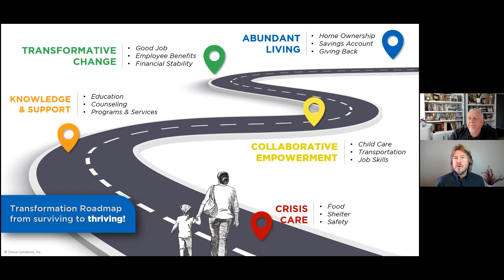Help Bring People from Crisis to Self-Sustainability with CharityTracker | Good News Friday 12-30-22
Mike Simon and Joey Yarber discuss the "Transformation Roadmap" model and the step by step process necessary for a person to move from crisis to self-sustainability. The capability of CharityTracker to provide measurement and assessment is an essential part of being able to progress down the transformation road.

Mike details each benchmark step on the map and shares the processes involved for success. More and more people are reaching "abundant living" from the use of CharityTracker to track the important data.